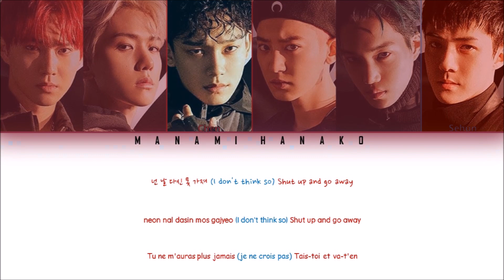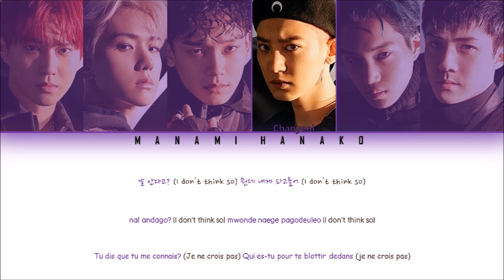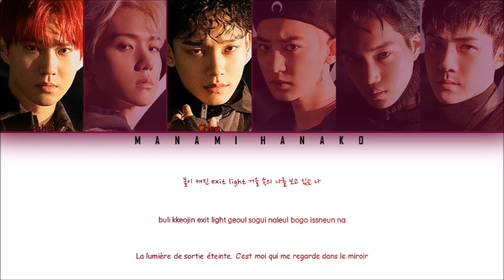{VOSTFR/HAN/ROM} EXO (엑소) - OBSESSION (Color Coded Lyrics Fr/Rom/Han/가사)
• Song ♫: 'OBSESSION'
• Album: "OBSESSION"
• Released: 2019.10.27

• Members: Suho, Chanyeol, Kai, D.O. (X), Baekyhun, Xiumin (X), Chen, Lay (X)
• My bias: Baekhyun

엑소
EXO
Obsession
EXO Obsession LYRICS
EXO Obsession
엑소 Obsession
엑소 Obsession 가사
엑소 Obsession Lyrics
EXO Obsession 가사
EXO Obsession MV
EXO Obsession SHOWCASE
EXO Obsession 뮤비
Obsession lyrics
Obsession 가사
옵세션
옵세션 가사
엑소 옵세션
엑소 옵세션 가사
EXO 옵세션
EXO 옵세션 lyrics
EXO 옵세션 가사
EXO Obsession karaoke
EXO Obsession instrumental
EXO Obsession inst
옵세션 노래방
옵세션 뮤비
EXO Trouble lyrics
EXO Jekyll lyrics
EXO Groove lyrics
EXO Ya Ya Ya lyrics
EXO Baby You Are lyrics
EXO Non Stop lyrics
EXO Day After Day lyrics
EXO Butterfly Effect lyrics
엑소 트러블 가사
엑소 지킬 가사
엑소 춤 가사
엑소 야 야 야 가사
엑소 베이비 유 아 가사
엑소 논 스톱 가사
엑소 오늘도 가사
엑소 나비효과 가사
SM ENT